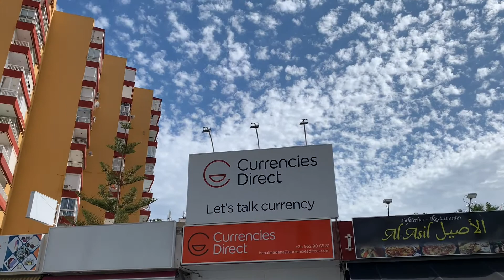My Movie 3 Currencies direct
For peace of mind and professional service it's got to be Currencies Direct!